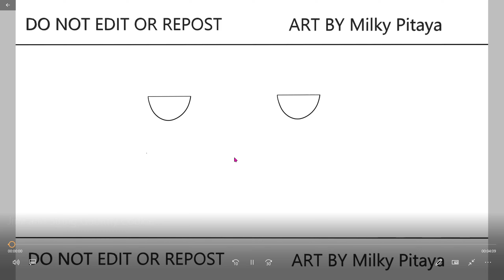Jinx and String Gummy Cookie | Jinx Gaming | Speedpaint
Guild Jinx
Cookie Run Speedpaint Jinx and String Gummy Cookie 🤩😭🤩😭🤩